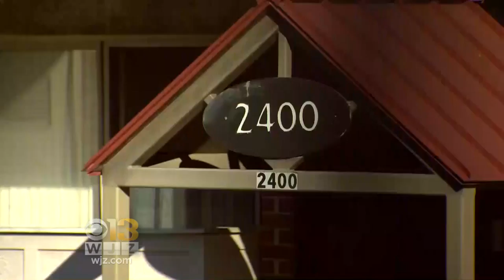Baltimore Tops Orkin’s List Of Top Cities For Bed Bugs (Again)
For the second year in a row, pest control company Orkin has named Baltimore the top city in the nation for bed bugs.